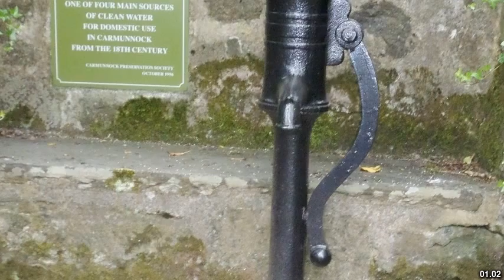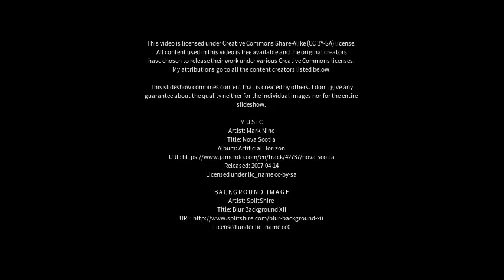Best places to visit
Best places to visit - Carmunnock (United Kingdom) Best places to visit - Slideshows from all over the world - City trips, nature pictures, etc.